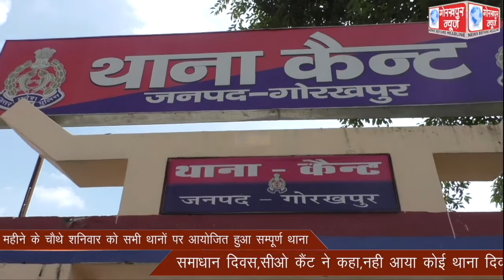शासन के निर्देश पर महीने के चौथे शनिवार को सभी थानों पर आयोजित हुआ सम्पूर्ण थाना समाधान दिवस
शासन के निर्देश पर महीने के चौथे शनिवार को सभी थानों पर आयोजित हुआ सम्पूर्ण थाना समाधान दिवस,सीओ कैंट ने कहा,नही आया कोई थाना दिवस से संबंधित मामले